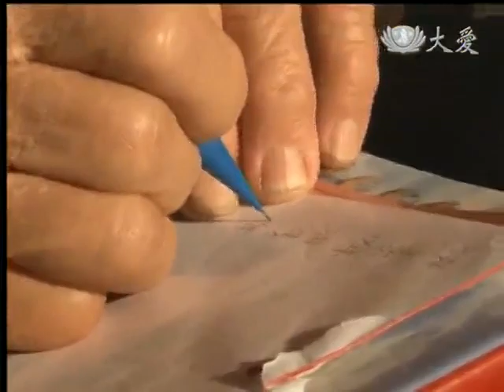20131211《草根菩提》簡單生活 (洪素哖)